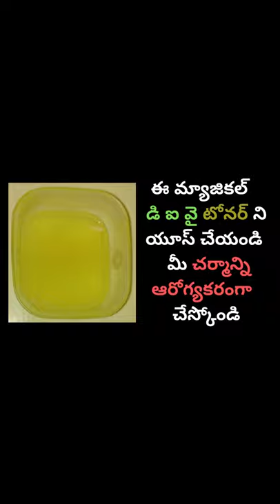Homemade toner in Telugu|Diy toner/Face mist|Cucumber toner|homemade Toner for oily skin